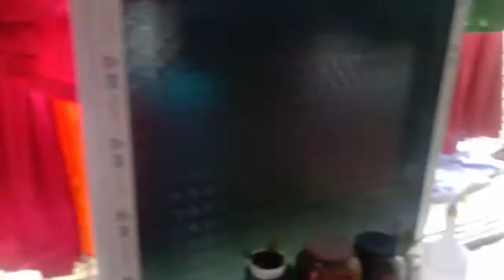Aaj din bhar Bohot kaam kar liya